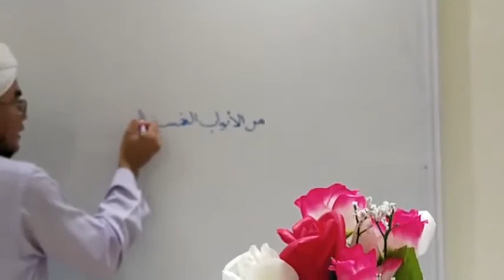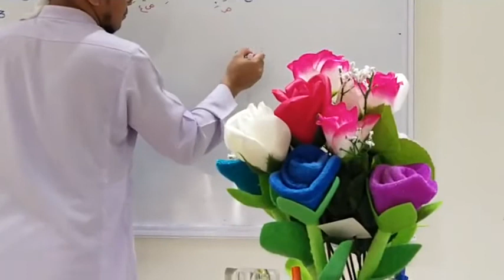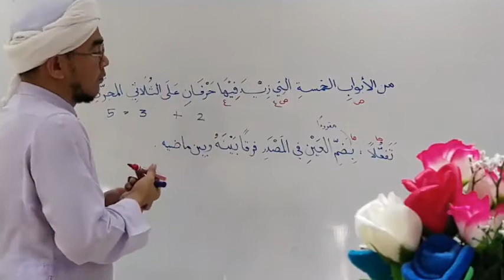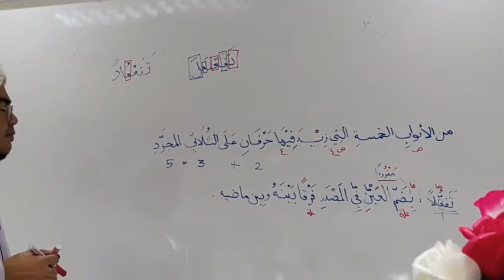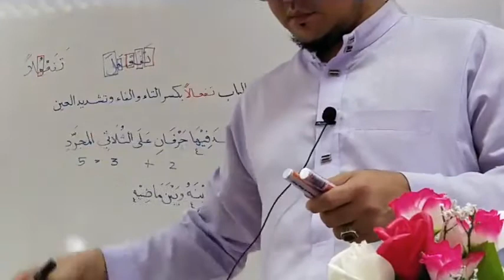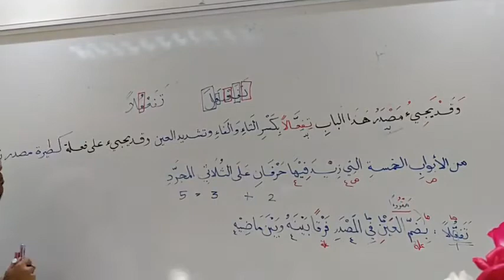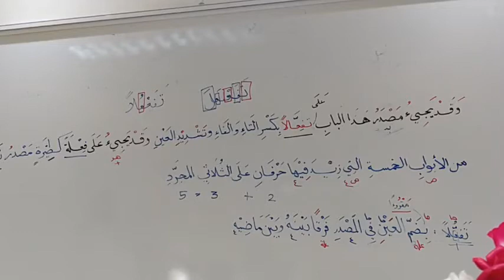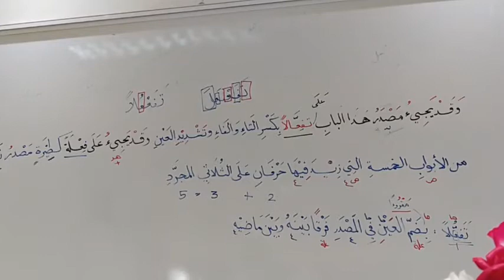Siri 30 : Matan Bina wal Asas ; Baba Faisol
Pengajian Ilmu Sorof.

Kitab : Matan al Bina' wal Asas.
Karya : Imam Mulla Abdullah ad Danqari.

Oleh : Baba Faisol